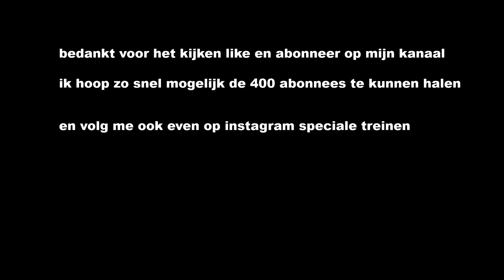4402 en 1824 met 2205 erachter in Fliersteeg Holkerveen op 25 augustus 2021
holkerveen is tussen Nijkerk en vahorst in